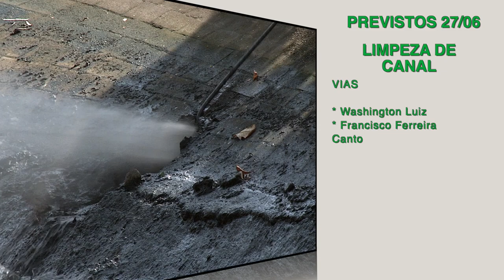'Cuidando de Santos': veja os serviços realizados hoje (26) e a agenda de quarta (27)